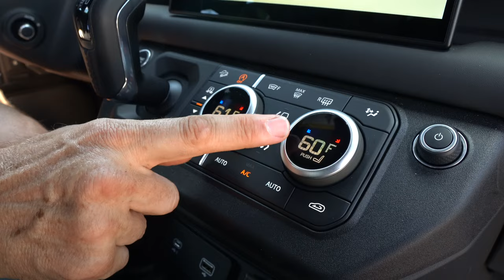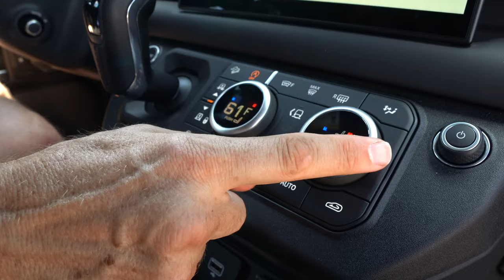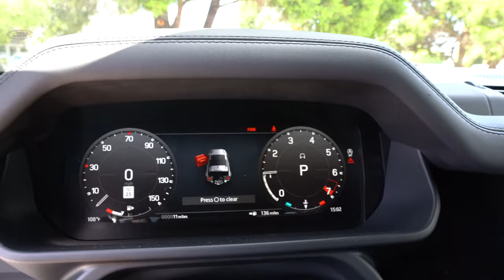Is the 2023 Land Rover Defender 90 V8 the supercharged Bronco you want to BUY?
The Defender 90 finally get the supercharged V8 treatment from Land Rover. On the outside you will notice 22in wheels, shorter wheelbase and safari windows. On the inside there is an 11in infotainment system & 12.3in infotainment system. Under the hood is a 5.0L supercharged V8 that is pumping out over 500HP & mated to an 8-speed automatic transmission. Is the 2023 Land Rover Defender 90 V8 the supercharged Bronco you want to BUY?

Videography:Steven Flood 🎥